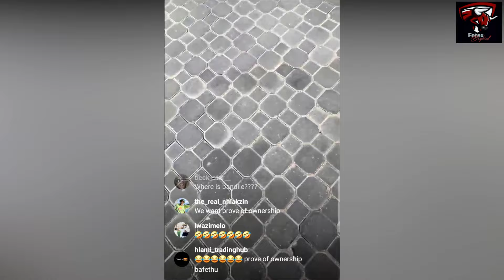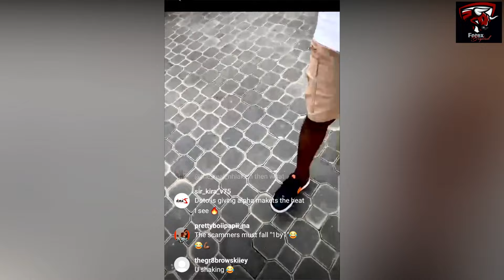nas100 ninja and manando